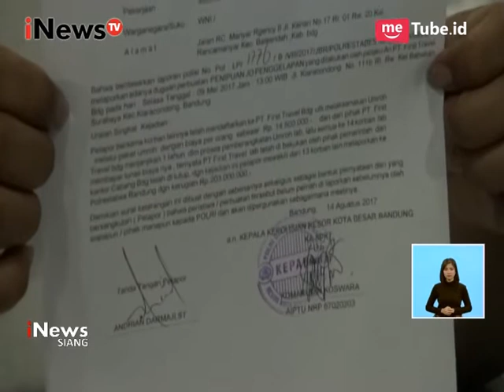Sat Reskrim Polres Kota Bandung Buka Crisis Center First Travel - iNews Siang 29/08